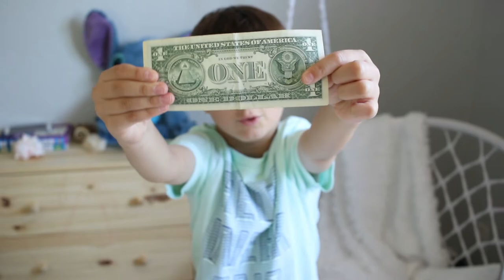WHAT'S UNDER THE MICROSCOPE? CAN YOU GUESS? | WackyTube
Can you guess what we have under out microscope? play along and see how many you get right!

Hello! We are Gianna and Jacob . We love to vlog, play Roblox, Fortnite, Minecraft and other games, as well as video challenges. Find us on roblox at: omgsocute_gamer and roccoboy4.

We plan to record videos challenges, gaming, vlogs, vacations and more!!